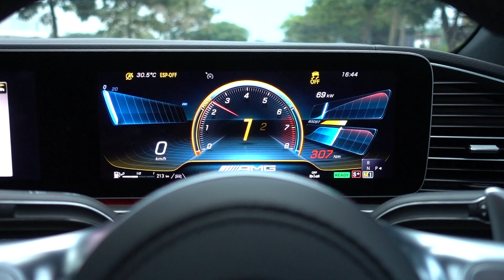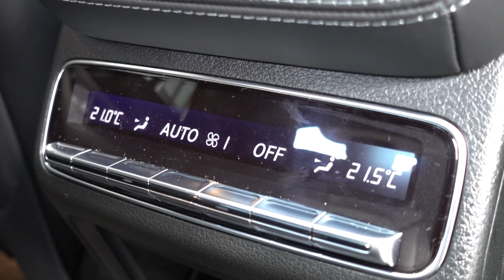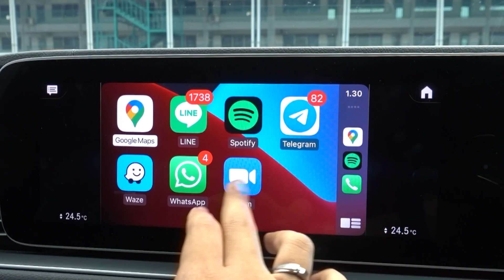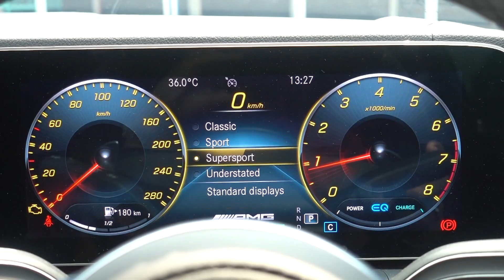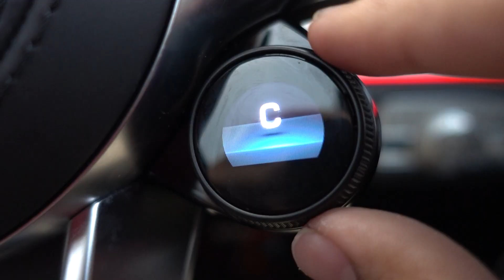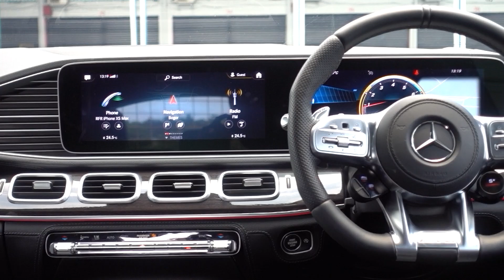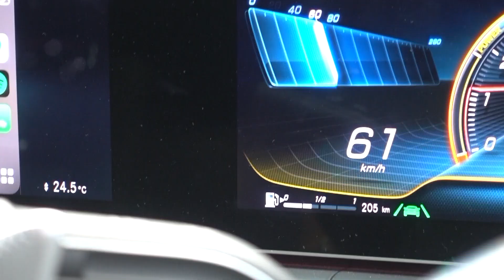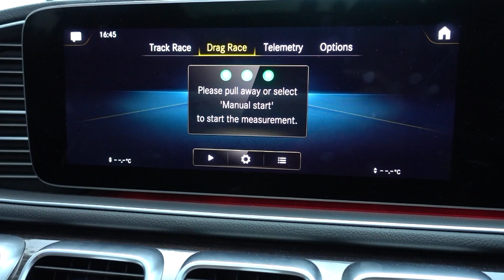SUV RASA SUPERCAR! TETAP NYAMAN, PRACTICAL & EFISIEN MESKI KENCANG. MERCEDES-BENZ AMG GLE 53 COUPE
Mobil performance car biasanya tidaklah mempedulikan aspek Kenyamanan, Kepraktisan dan Akomodasi. Namun berbeda dengan Mercedes-AMG GLE 53 Coupe ini. ia tetap memiliki ketiga aspek tersebut, ditambah dengan Performa bak Supercar, Kemampuan Offroad Juara dan Keasyikan berkendara ciri Khas AMG. nah seberapa menyenangkan AMG GLE 53? yuk Saksikan reviewnya

Videographer:
Reza RFR
Gopas Tobing

Editor:
Reza RFR

Directed by:
Reza RFR